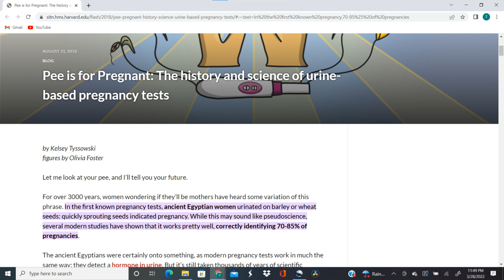Grains & Urine: "The First Pregnancy Test"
In the first known pregnancy tests, ancient Egyptian women urinated on barley or wheat seeds: quickly sprouting seeds indicated pregnancy. While this may sound like pseudoscience, several modern studies have shown that it works pretty well, correctly identifying 70-85% of pregnancies.

The ancient Egyptians were certainly onto something, as modern pregnancy tests work in much the same way: they detect a hormone in urine. But it’s still taken thousands of years of scientific progress to get us from peeing on seeds—and waiting a week to see if they sprout—to the fast, convenient pregnancy tests found in all pharmacies today.

“Piss Prophets”: Early history of the pregnancy test